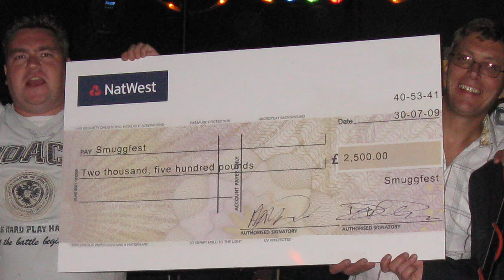A Tribute To Guppy